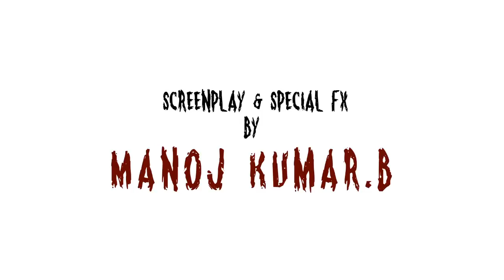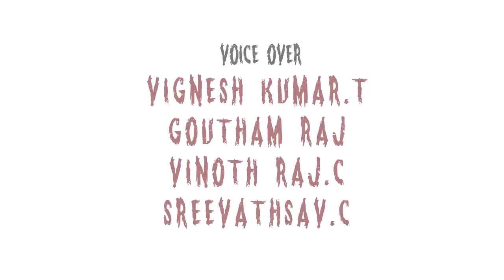Torch - Short Film 2013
A film by Murali.V

Manoj Kumar.B
Sreevathsav Chandrasekar
Siva Sai Jeeva
Vishal Suresh
Vinoth Raj
Vignesh Kumar T
Goutham Raj
Shiva